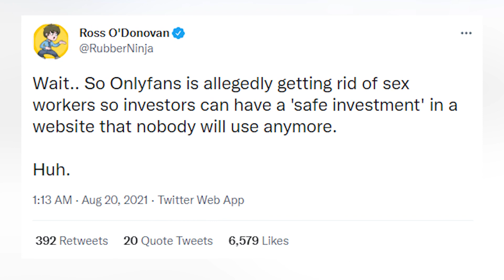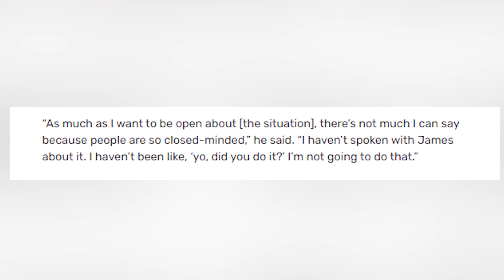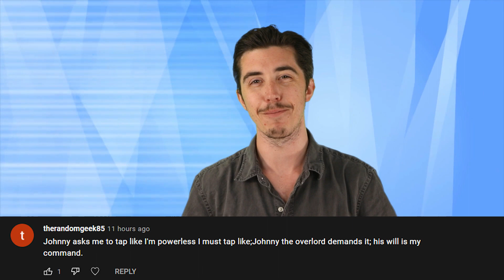Britney Spears Employee Calls Police, Noah Beck Defends James Charles, BBC Exposes OnlyFans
Britney Spears Employee Calls Police, Noah Beck Defends James Charles, and the BBC Exposes OnlyFans which leads to their business model crumbling.

00:00 - Intro
00:15 - BBC Exposes OnlyFans
02:04 - Noah Beck Defends James Charles
03:23 - Britney Spears Employee Calls Police
05:27 - Reading Comments

PRODUCER & FILMED BY:
Chris Stiuso